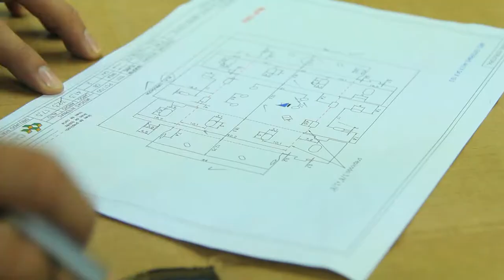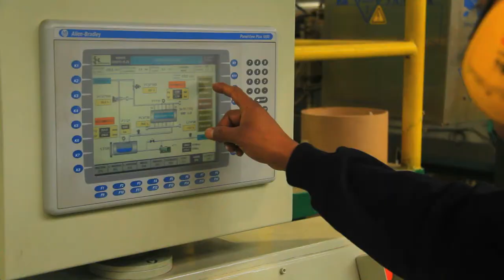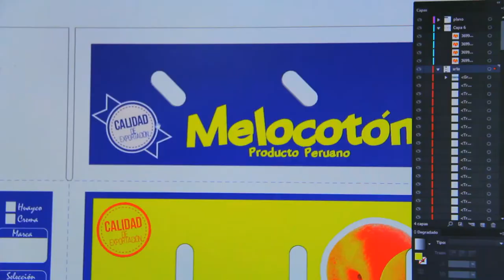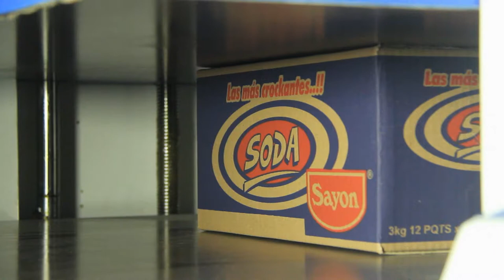Video Institucional CARVIMSA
Cartones Villa Marina S.A empresa peruana dedicada a la fabricación de empaques de cartón y derivados de papel.